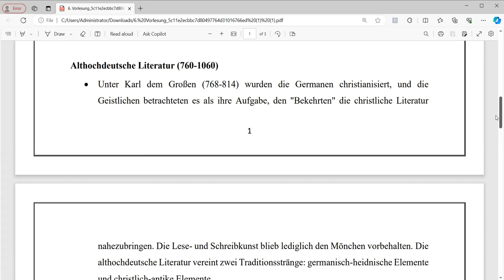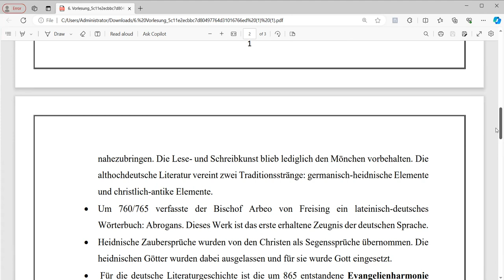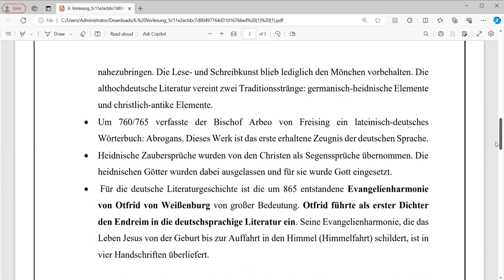Die frühmittelalterliche Dichtung الأدب فى العصور الوسطى المبكرة